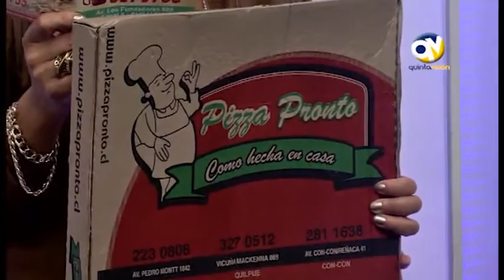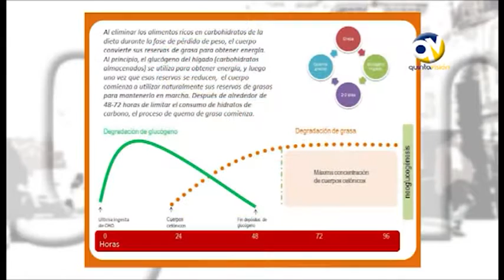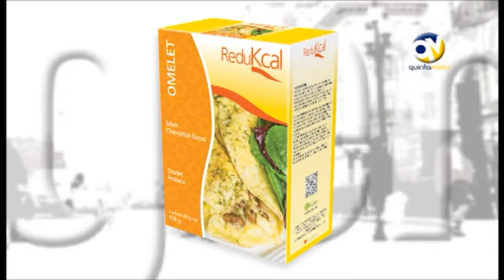Gente 29 octubre 2015 Parte 2